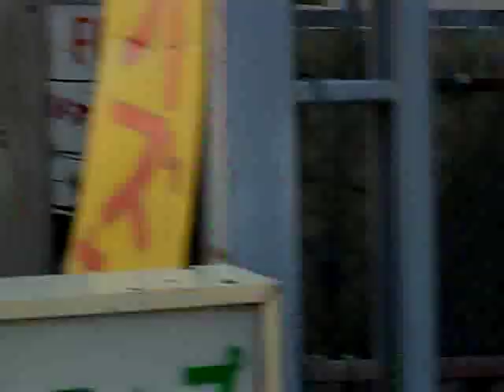美女ライダー 美人 アメリカン軍団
今日はツーリングです、

楽しんできてくださいね、

2009年10月29日に「いきなり黄金伝説」にお店が出ました、

2009年
特報１、
10月20日
「関西ウォーカー」掲載されます
特報２、
いきなり黄金伝説
特報３、
10月1日から11日まで、
J:COM「ここらへんラボラトリー」
span!（水本健一、マコト）さんと寺村由紀さん
ケーブルTVで、見れます、
10月には、堺商工会議所120周年イベントに参加、
9月19日から9月23日
堺ハンバーガーを販売しました
特報６、
9月19日発売、
KANSAI (関西) 夜デートスペシャルなび 2009年 秋号
特報７、
9月15日
「関西ウォーカー」
特報８、
9月10日
「ぴあ関西版」
特報９、
9月4日発売、
全国月刊誌、
CIRCUS (サーカス)出版社： KKベストセラーズ.
特報１０、
9月1日に発売
L+bike （レディースバイクマガジン）に掲載されます、
特報１１、
「スルッとKANSAI遊びマップ」9月1日発行70万部
関西の電車・バスの駅を中心に約2000カ所で無料配布されます
特報１２、
8月初日発行
コミュニティー誌「あおいタイムリー」
特報１３、
7月6日
「嵐の宿題くん」日テレ系
初の全国放送
ゲスト「はんにゃ」ダチョウ親子丼
特報１４、
6月29日
KCBM「カワサキ珈琲ブレイクミーティング」に「白いカレー」参加
特報１５、
6月10日
ベネッセ（福武書店）「ボンメルシィ！スクール」の別冊「小学生のクッキング」に「白いカレー」掲載
特報１６、
6月7日
鈴鹿8時間耐久サポート・バイカーズカフェに参加
特報１７、
6月1日
カワサキバイクマガジン
「2009年7月号」117ページ
カスタムバイク告知コーナー
特報１８、
関西ウェーカー
5月12日発売予定
特報１９、
学習研究社ｔｈｅ　２ストローク
4月17日発売
95ページ
特報２０、
東本昌平 RIDE23に掲載されました、＾＾
4月15日発売号、
特報２１、
フジTV「あっぱれさんま新教授」
4月5日日曜日放送
特報２２、
朝日新聞大阪日曜版29P (週刊まちぶら)
4月5日日曜日
特報２３、
L+bike （レディースバイクマガジン）2009年4月号の24P
特報２４、
カワサキバイクマガジン　2009年３月号
特報２５、
Bikers　Station　2009年３月号